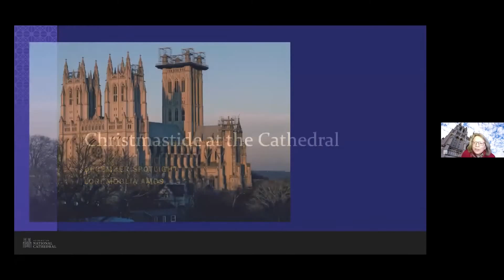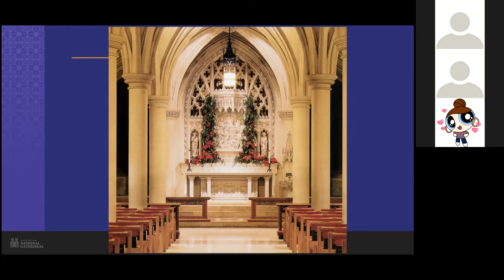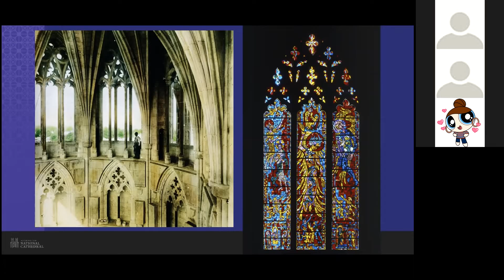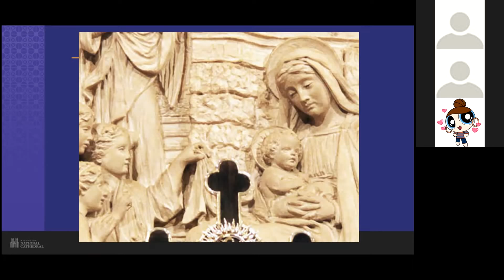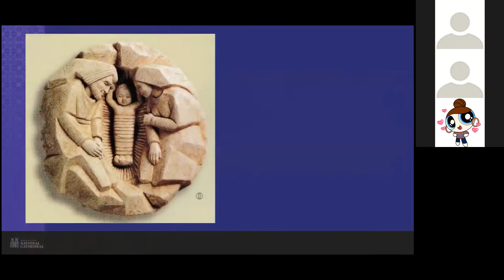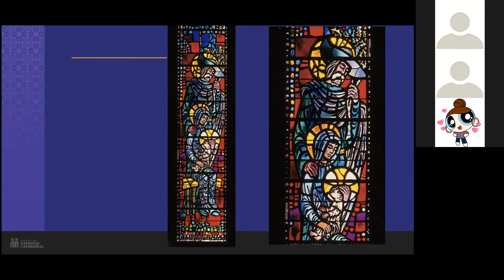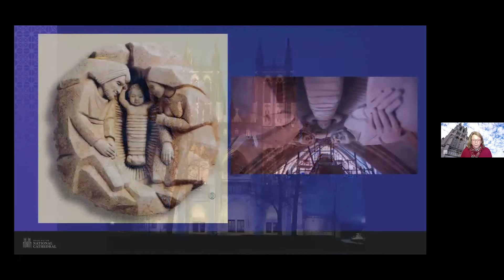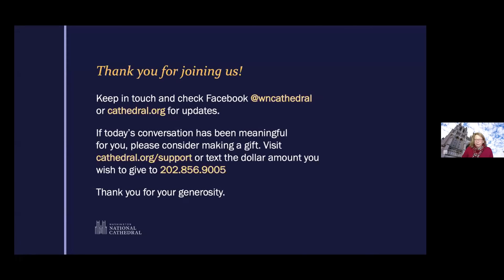Cathedral Docent Spotlight Dec. 29, 2020: Christmastide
Christmas is not just a day, but an entire season—the Twelve Days of Christmas—that lasts until January 6. This is the season of rejoicing in birth of the Christ Child, when Christmas carols are sung and worship attempts to deepen our understanding of what it means for Christ to be born in human form. Docent Lori Amos explores Christmas images and symbolism, both inside and outside Washington National Cathedral, which can help us to experience the familiar Christmas story in new ways.